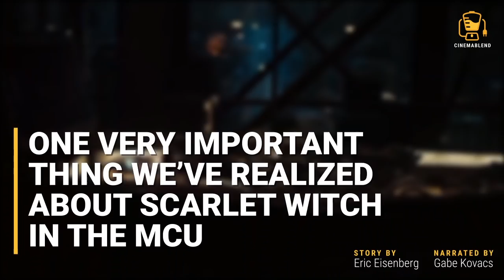Scarlet Witch May Have Already Revealed The Fate Of The Avengers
In the pages of Marvel Comics, Scarlet Witch's powers have long been a bit tough to fully explain. Her beginnings saw her casting hexes (causing unlikely things to occur), which was eventually redefined as guidance of "chaos magic" -- but later it was retconned that her true ability is warping reality. To this point, the Marvel Cinematic Universe has side-stepped this confusion, suggesting that her abilities basically include mind and energy manipulation... but after reflecting on the events that go down in both Joss Whedon's The Avengers: Age of Ultron and Taika Waititi's Thor: Ragnarok, we find ourselves wondering if this is the full story. In actuality, there may be a lot more to the character's unusual gifts than what has been realized to this point on the big screen.

Upcoming Movies & Movie Previews: Upcoming Movies in the Blend Film Database | CINEMABLEND